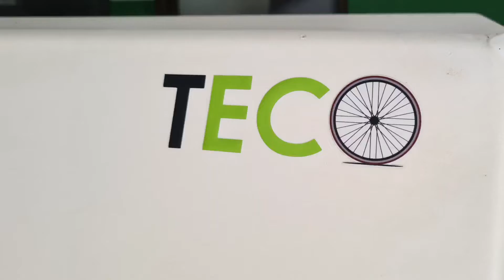Agradeciemientos a TECO Movilidad Sostenible